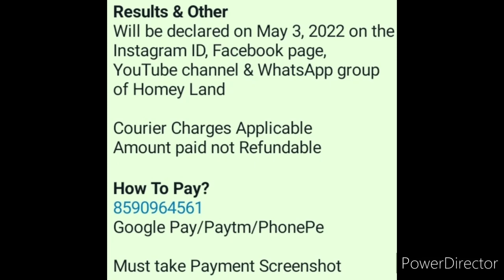Online Competition 2022😱🏅Win Attractive Trophies🏆Drawing, Painting, Speech, Dance, Craft, Sketches